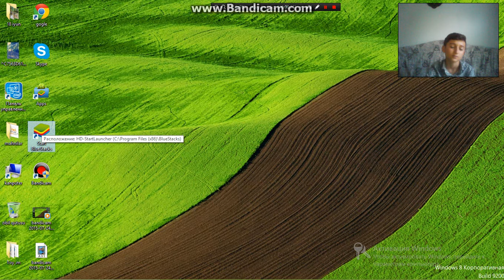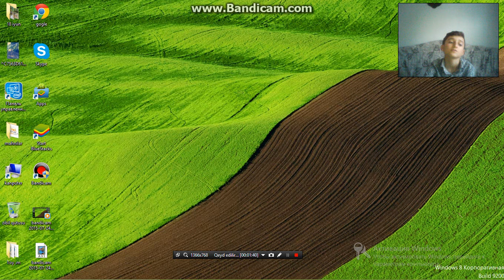Kompyuteri Android Eləmək (Start BlueStacks)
■▬▬▬▬▬▬Mütləq Oxuyun▬▬▬▬▬▬■
►Videonu Bəyənin
►Videonu Paylaşın

►Periscope: Nebiyev Remis